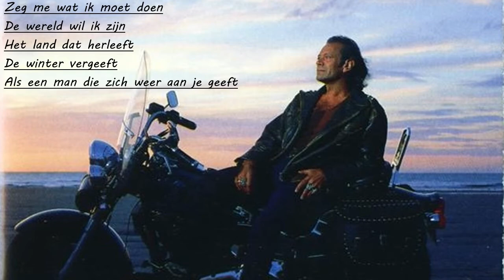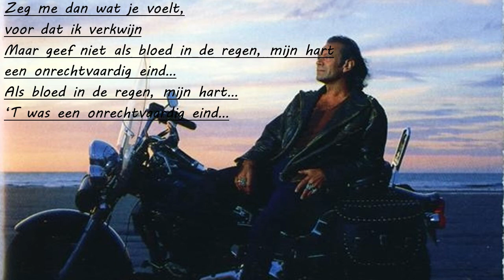Rob de Nijs - Bloed in de regen Lyrics video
Alle auteursrechten zijn van Rob de Nijs.
Niet van mij.